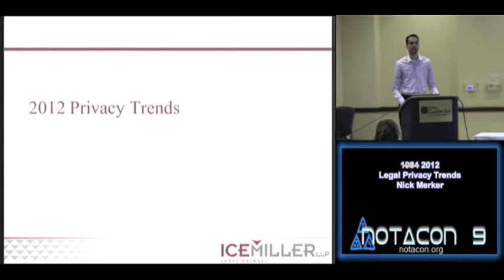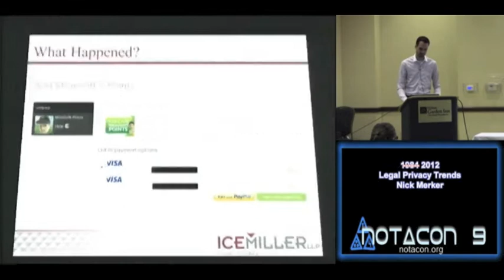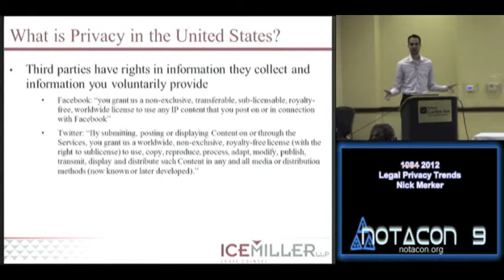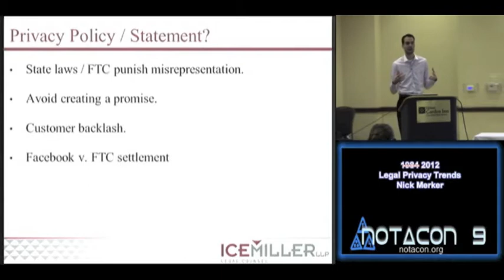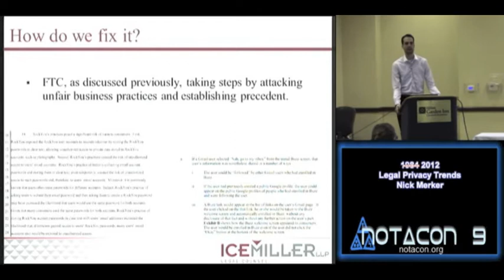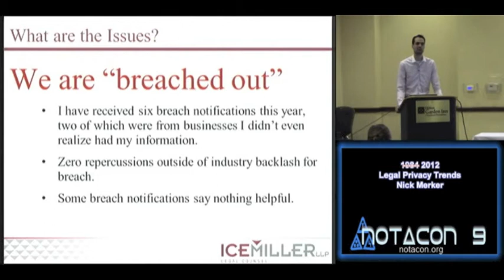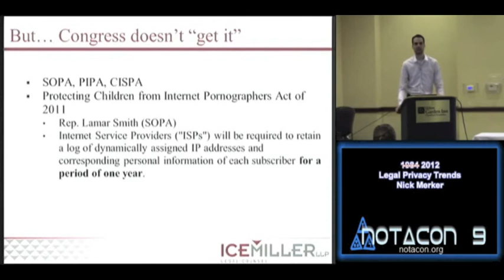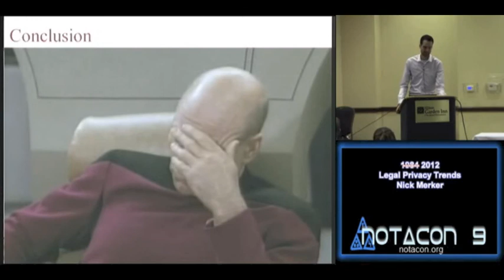NOTACON 9: 1984 2012 Legal Privacy Trends (EN) | enh. audio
Speaker: Nick Merker

You probably don't read a website's Privacy Policy when you give them your information. Do you know what a business can and cannot do with the information you give them? This presentation will discuss what privacy rights you have on the Internet while also discussing the "privacy landscape" today and through last year. The format will be open and random privacy questions are highly encouraged.